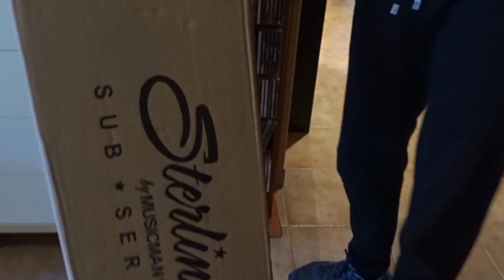Unboxing Sterling Silo 30 (Sterling by Musicman)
Sterling Silo 30 unboxing
Sound test songs:
1-Pride & Joy (Stevie RayVaughann)
2-All Right Now (Free)
3-Black Dog (Led Zeppelin)
4-Pull Me Under (Dream Theater)